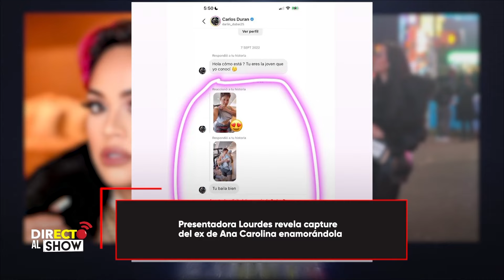Filtran captura conversación de ex de Ana Carolina enamorando todas las presentadoras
Ex de la presentadora de Fogarate Radio Ana Carolina es descubierto enamorado otra mujer a pesar de estar casado